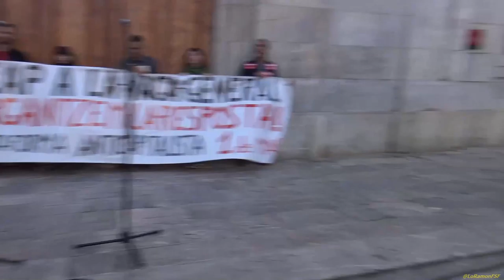La manifestació Manifestació 1rMaig2017 anticapitalista d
Manifestació 1rMaig2017 anticapitalista d TGN a fer palesa la necessitat de lluita de la classe treballadora.